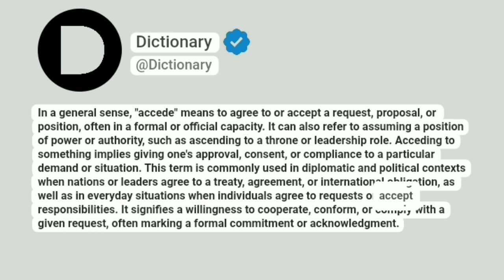Accede Meaning In English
In a general sense, "accede" means to agree to or accept a request, proposal, or position, often in a formal or official capacity. It can also refer to assuming a position of power or authority, such as ascending to a throne or leadership role. Acceding to something implies giving one's approval, consent, or compliance to a particular demand or situation. This term is commonly used in diplomatic and political contexts when nations or leaders agree to a treaty, agreement, or international obligation, as well as in everyday situations when individuals agree to requests or accept responsibilities. It signifies a willingness to cooperate, conform, or comply with a given request, often marking a formal commitment or acknowledgment.